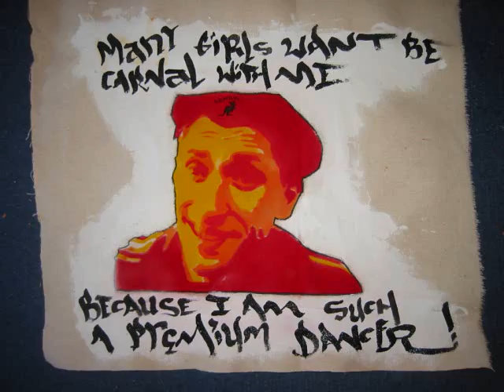The Con Artist Feat. Pete Miser - Ya-takoy (Everything Is Illuminated Soundtrack)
Track #8 "The Con Artist Feat. Pete Miser - Ya-takoy"
from the Everything Is Illuminated Soundtrack